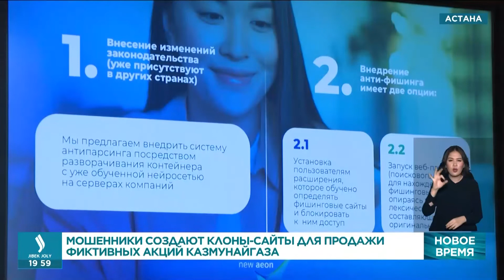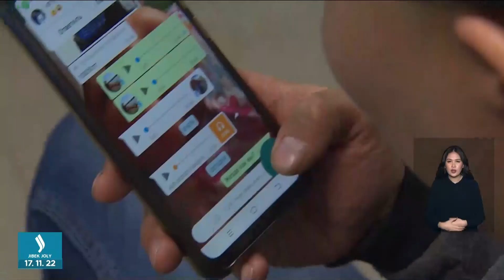Мошенники создают клоны-сайты для продажи фиктивных акций КазМунайГаза | Jibek Joly TV